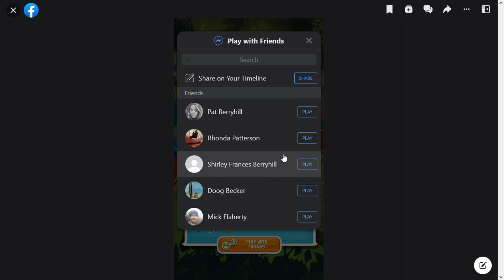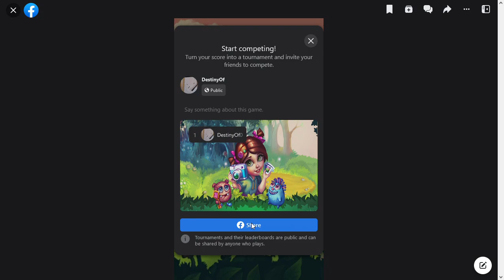SlowPCGaming Fancy Blast - Facebook 09-02-2023b